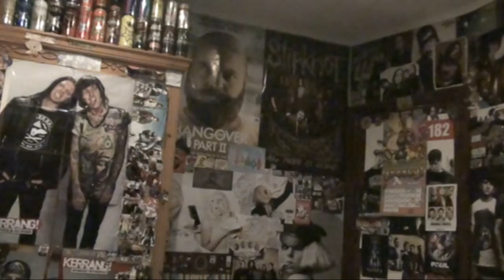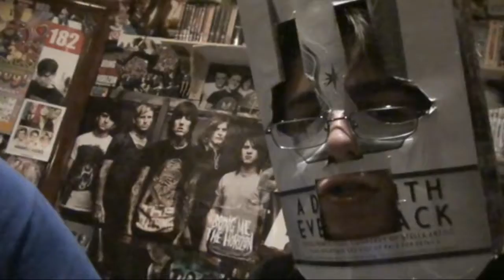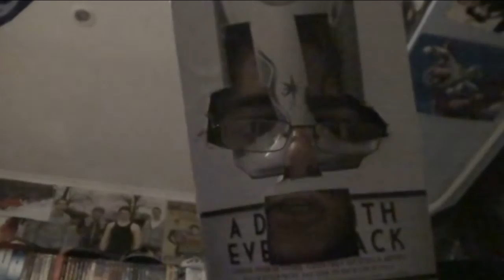Randy & Scott #4: New Look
Randy and Scott have got some new masks.